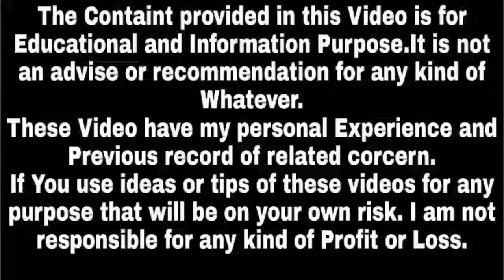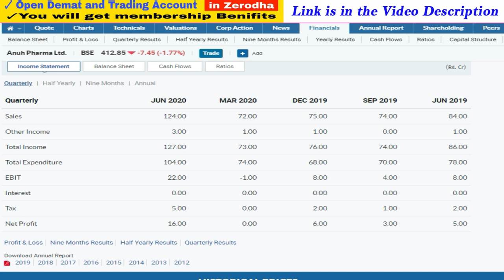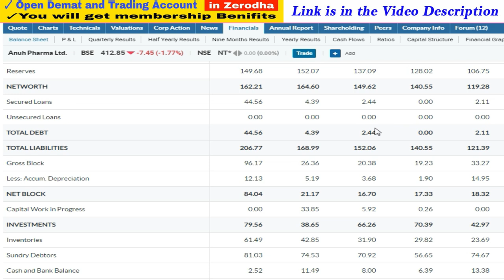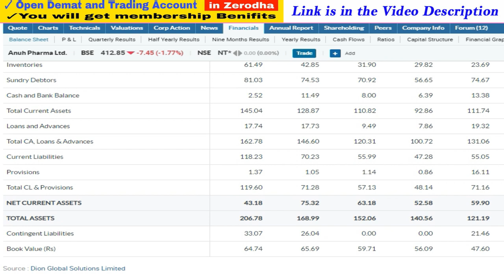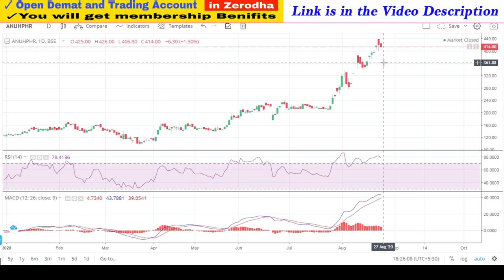Upcoming Bonus Shares 2020 | Latest Bonus Shares Announcement 2020 | Success Place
1. You will be added in Positional Trading SUPPORT Group on What'sapp by Angel Broking .